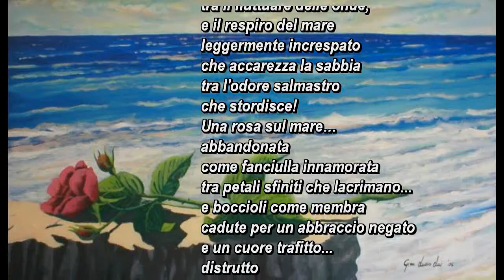rosa sul maredi Franco Maccioni (1)